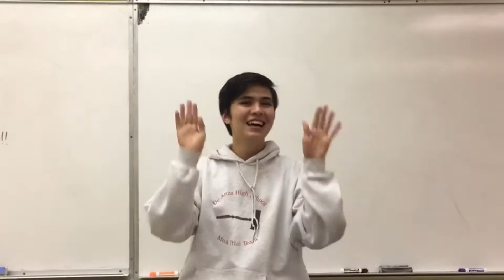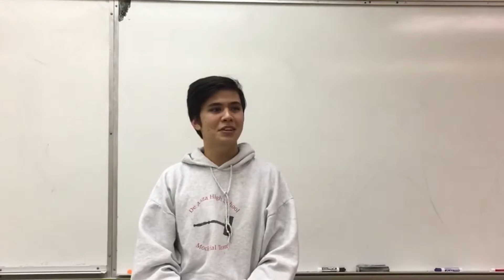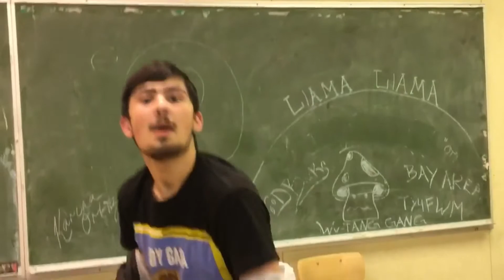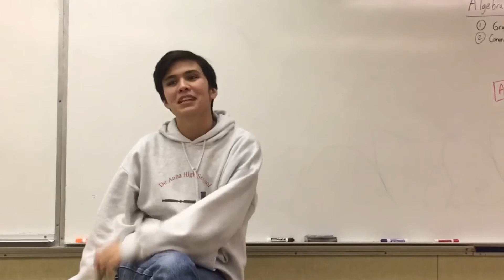MEET THE QUEENS: Elizabitch Gaylor (Mx East Bay Drag)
12.4.18

Elizabitch Gaylor Entrance Interview